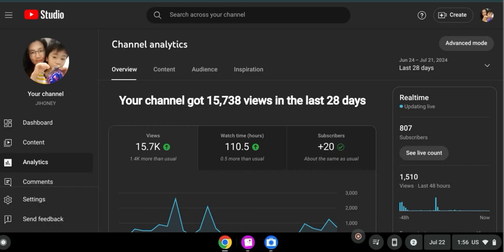Still at 807 subscribers.